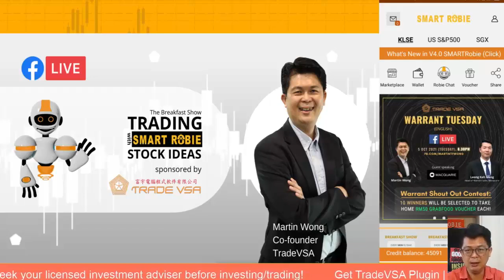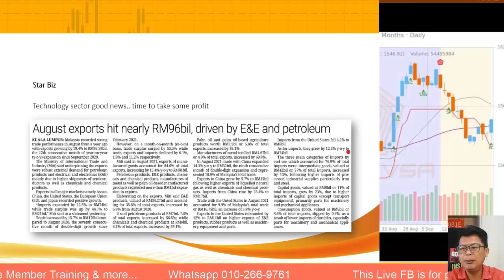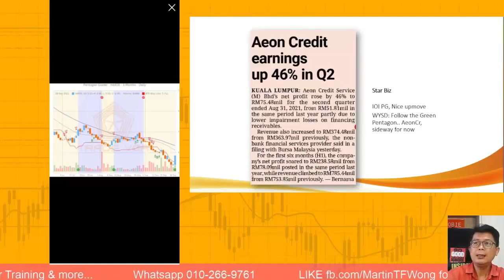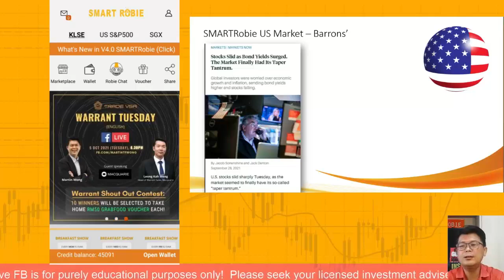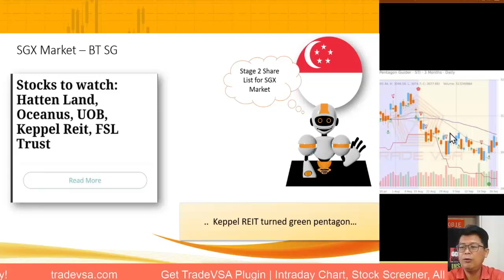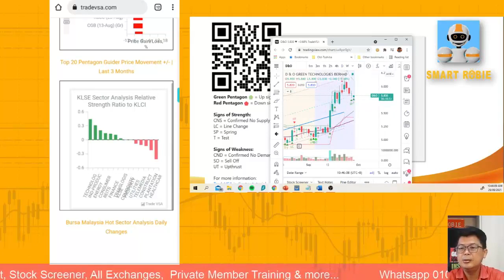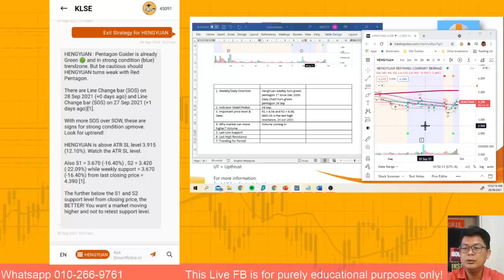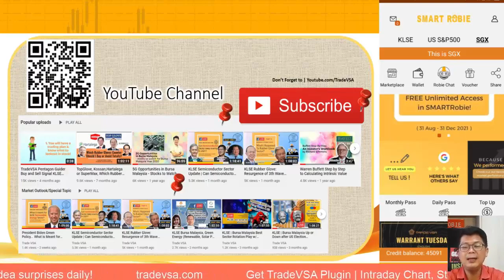(29-Sep) Intermediate | Msia 12MP in focus, US rising bond yield | SMARTRobie Trade Ideas | EP121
(29-Sep) Intermediate Level | Msia 12MP in focus, US rising bond yield | SMARTRobie Trade Ideas | EP121

Stock Review Session:

Public: 1 Stock Review
Top Fans/Sharer: 3 Stock Reviews
Members: Unlimited Stock Reviews

Upgrade to Become a Member and Enjoy many benefits...

Stay updated with Breakfast Show (every Mon-Fri, except Tues) providing you with DAILY KLSE headlines, news analysis, and stock ideas!

📱Use SMARTRobie mobile app, a Stock Market AI Assistance for Free Stock Ideas!

- FREE stock trade idea surprises
- 9.30 nightly, Mon & Fri for Stock Analysis and Review on FB LIVE.